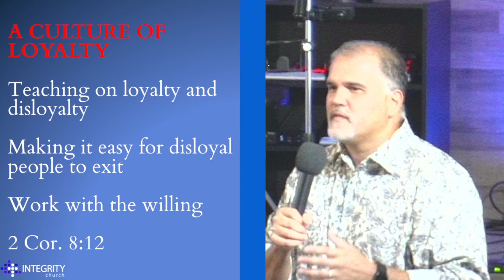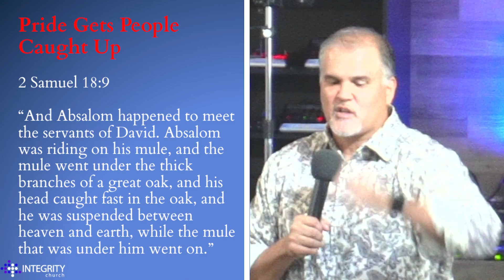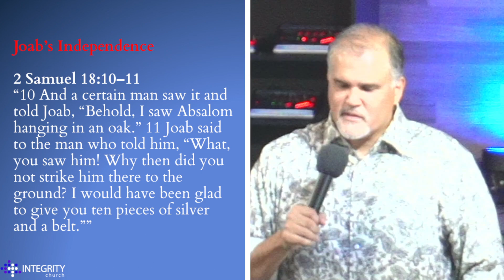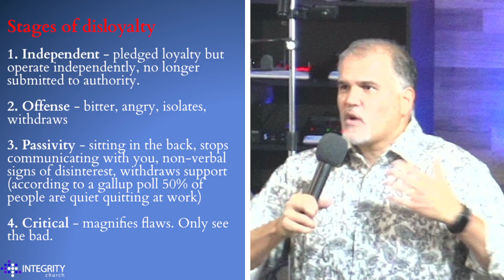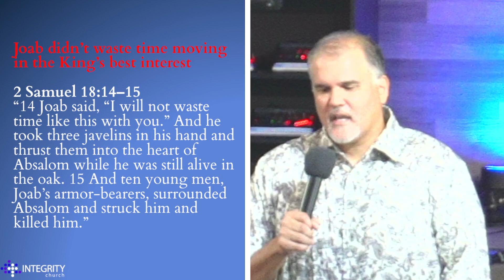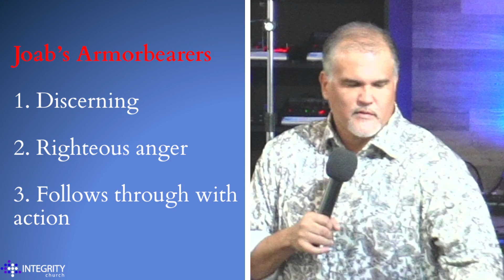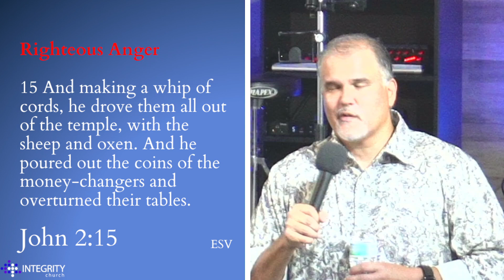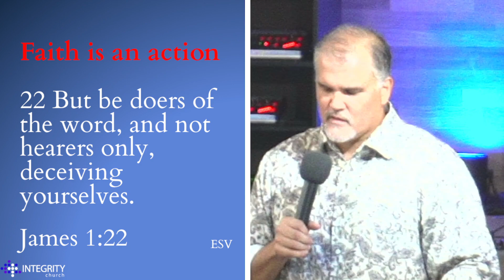Joab's Armor Bearers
"Joab's Armor Bearers" by Pastor Rob Sparrow

Integrity Church is a full gospel, nondenominational church located in Bonita Springs, Florida. We're real people, with real faith, really making a difference.

🔗 Links